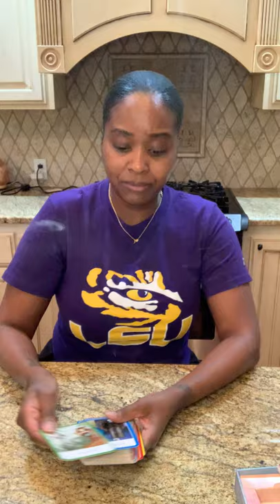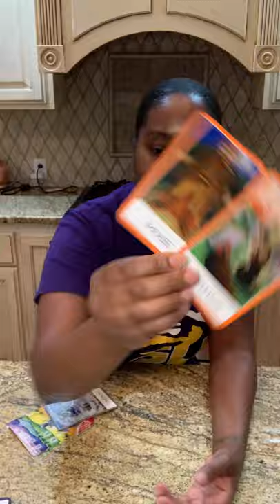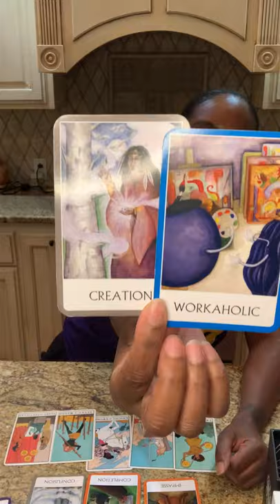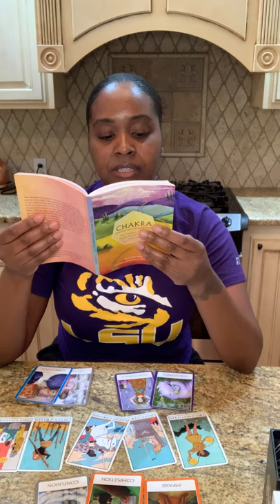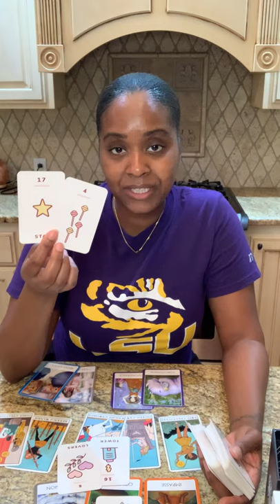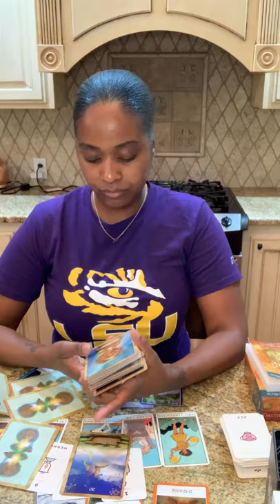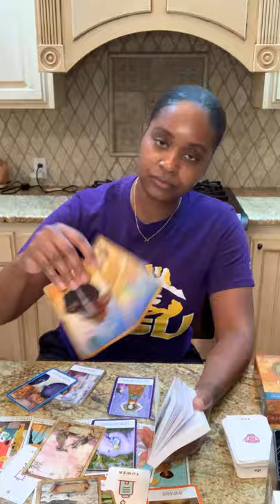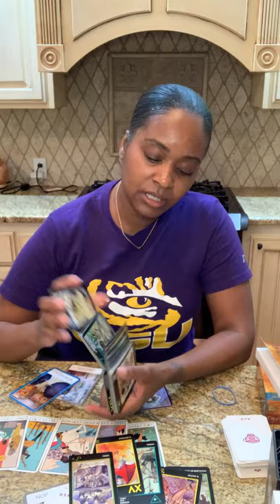This is NOT the time to fight! Freeze the arguments and come into union! Twinflame Reading 4-28-2020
Ashley Guillard ❤️